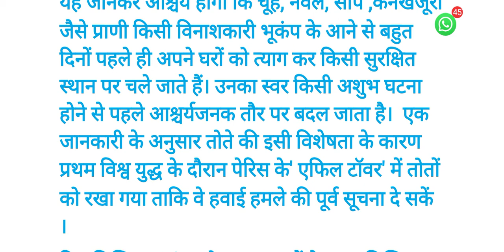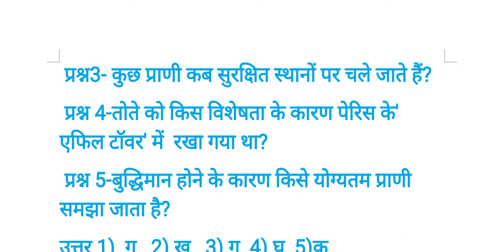अपठित गद्यांश Hindi